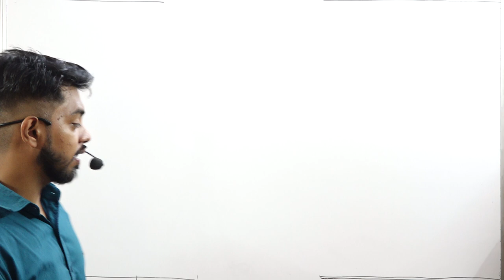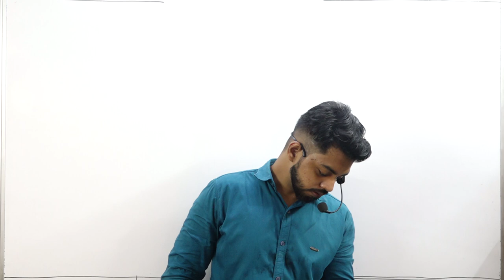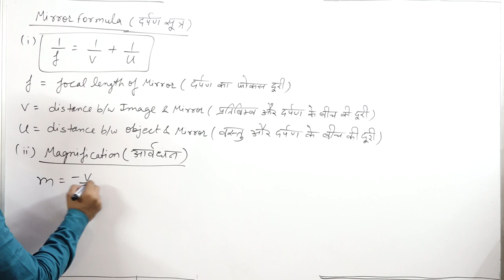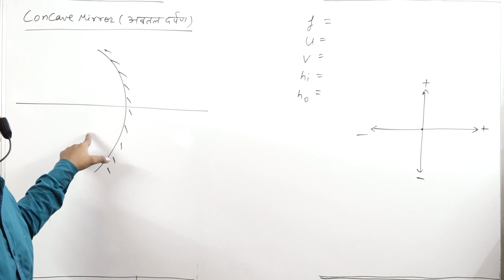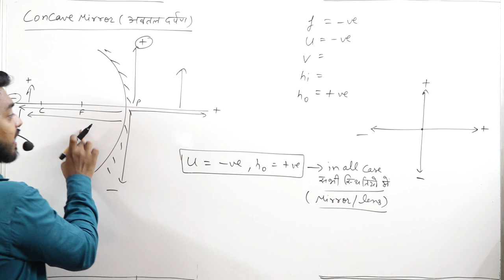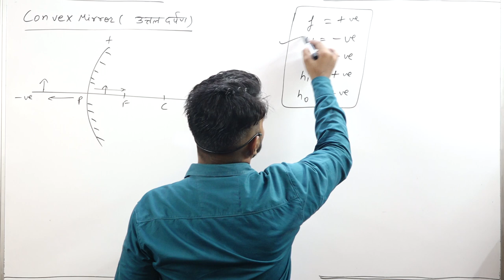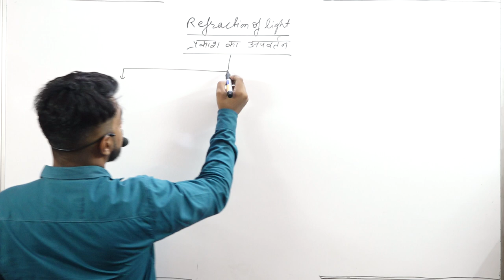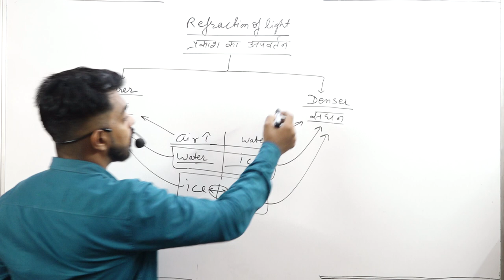MIRROR AND LENS PART 4